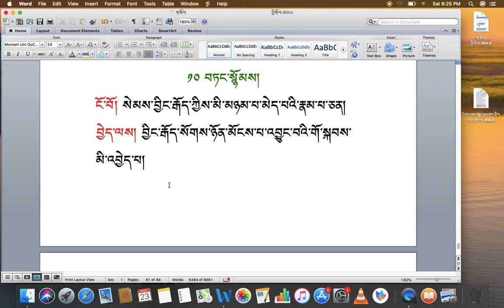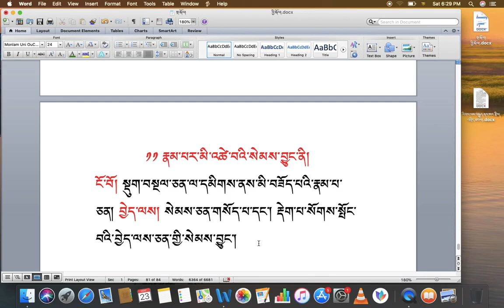རིགས་ལམ་སློབ་ཁྲིད། 052 དགེ་བའི་སེམས་བྱུང་བཅུ་གཅིག་གི་ནང་ཚན། བག་ཡོད། བཏང་སྙོམས། རྣམ་པར་མི་འཚེ་བ།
རིགས་ལམ་སློབ་ཁྲིད། 052 (DIALECTIC )
དགེ་བའི་སེམས་བྱུང་བཅུ་གཅིག་གི་ནང་ཚན། བག་ཡོད། བཏང་སྙོམས། རྣམ་པར་མི་འཚེ་བ།